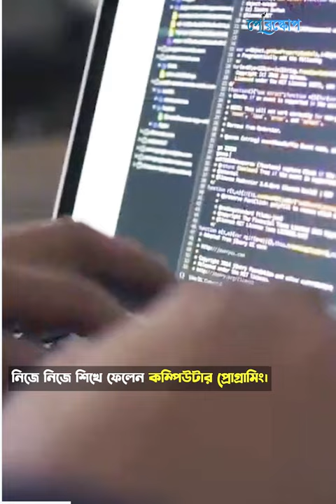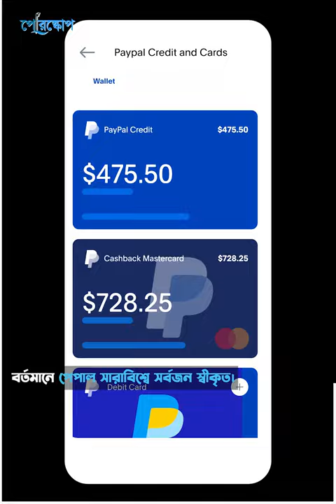ইলন মাস্কের জীবন কাহিনী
যেভাবে ইলন মাস্ক বিশ্বের সেরা ধনী হলেন